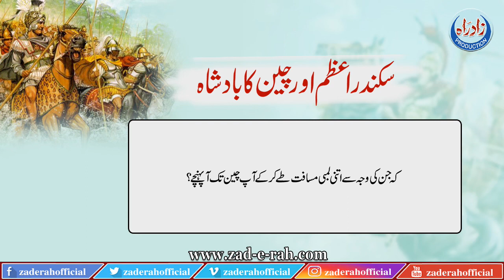Sikander-e-Azam Aur Cheen Ka Badshah | Zad-e-Rah Official | 2022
Sikander-e-Azam Aur Cheen Ka Baadshah | Zad-e-Rah Official | 2022

ماخذ : داستانہائے پراگندہ ( بکھرے موتی)
مؤلف : حضرت آیت اللہ سید عبدالحسین دستغیب شیرازیؒ